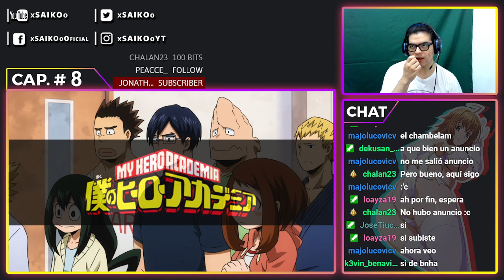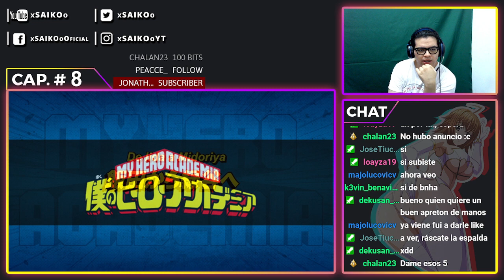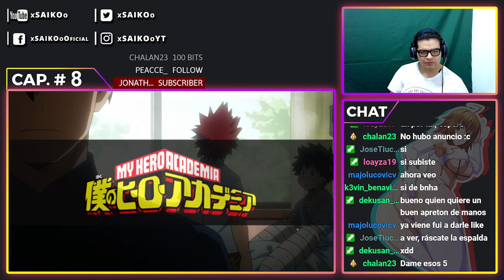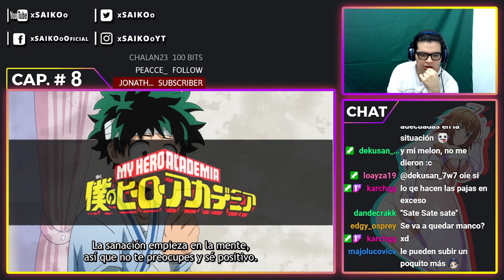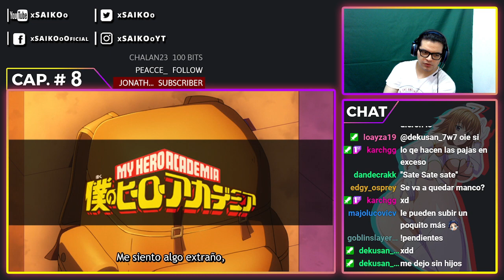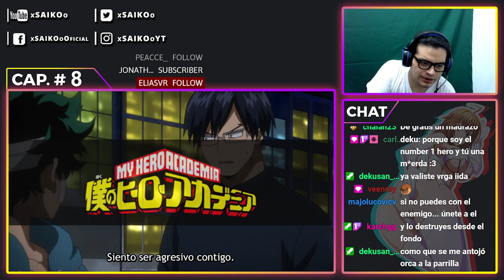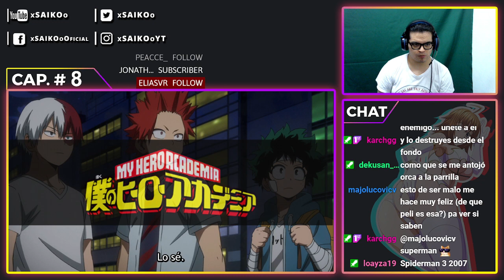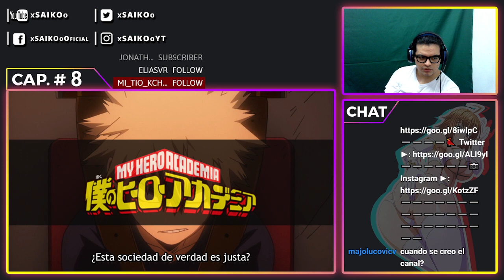BOKU NO HERO ACADEMIA T3 CAPÍTULO #8 | REACCIÓN - REACTION | ¡DE IIDA A MIDORIYA!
Atte: xSAIKOoツ.